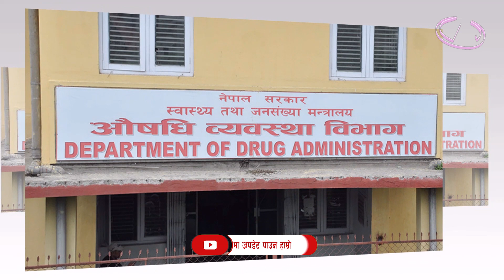दुई आयुर्वेदिक औषधी प्रयोग नगर्न विभागको आग्रह ll ZeeNepal 4K TV